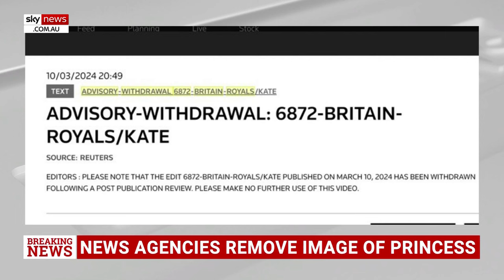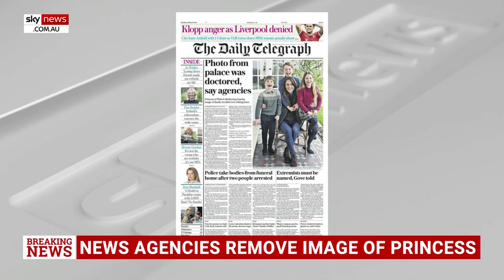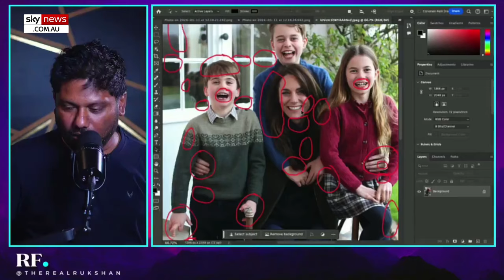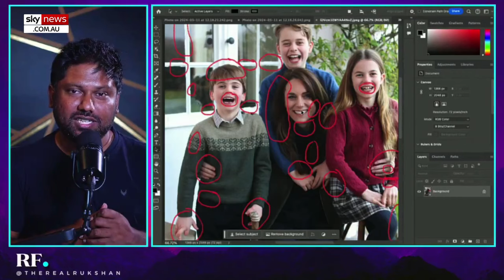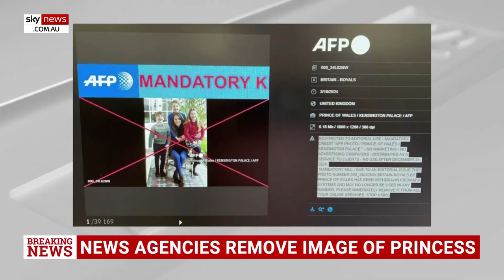‘Manipulated’ Princess Kate photo scandal intensifies dire health rumours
Since undergoing abdominal surgery at the beginning of the year, taking time to recover, and now being seen publicly for the first time in a beautiful Mother’s Day photograph, the media and fans alike have found a way to poke holes in her story and whip up wild conspiracy theories.

Sky News All-Stars Peter Stefanovic, Russell Myers, and Louise Roberts take a look at the rumours in a quest to expose the truth.